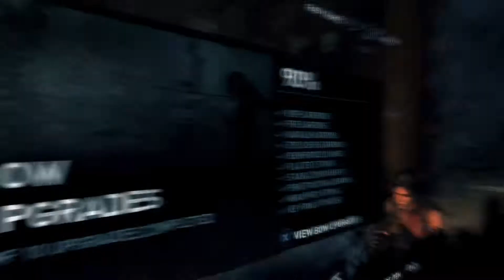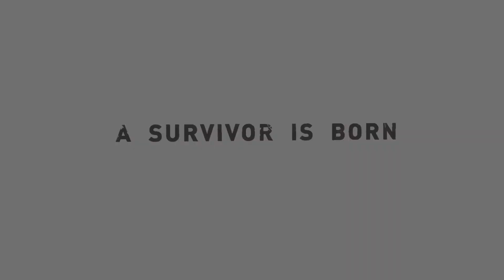Tomb Raider: Definitive Edition_20211015195128